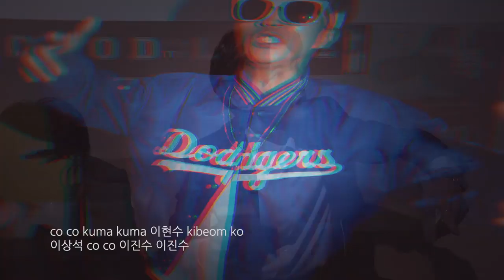후원해주신 분들을 위한 자작곡 -Thanks for your money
그동안 저희에게 크고 작게 후원해주신 총 38분께 감사한 마음을 담아 작업해봤습니다.
유튜브 채널 개설 이후부터 이번년도 6월 1일까지 후원해주신 분들을
순서대로 횟수만큼 나열했는데, 본인의 이름을 잘 함 찾아보시길 바랍니다ㅋㅋㅋㅋ
철 지난 트랩 비트지만 재밌게 봐주시고 앞으로도 많은 관심 부탁드립니다^^

비트 - 최프로
CG - 이모찌